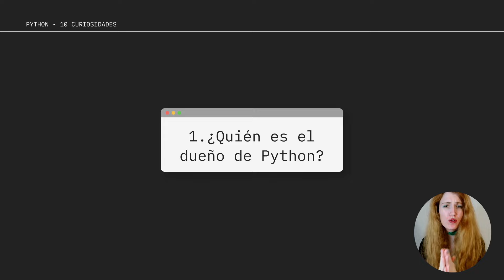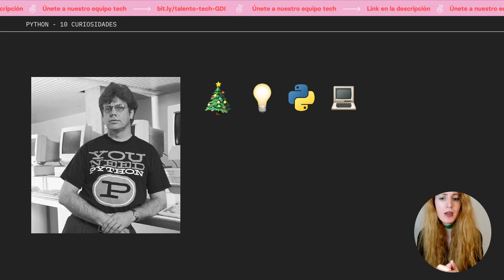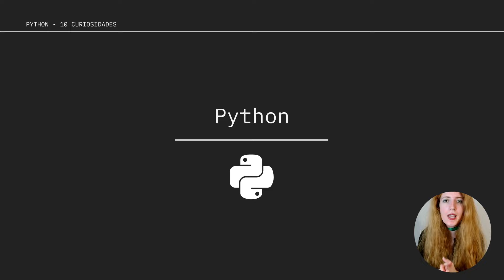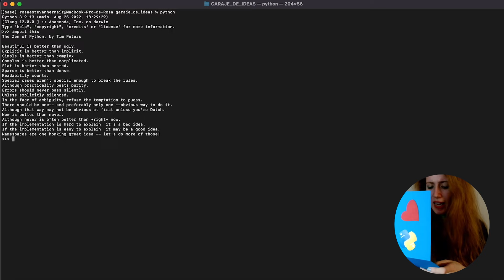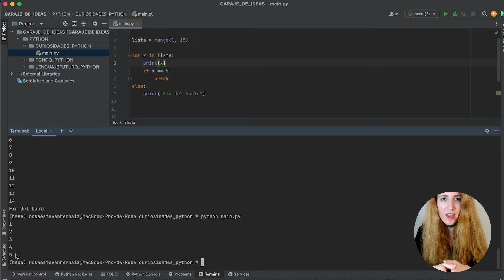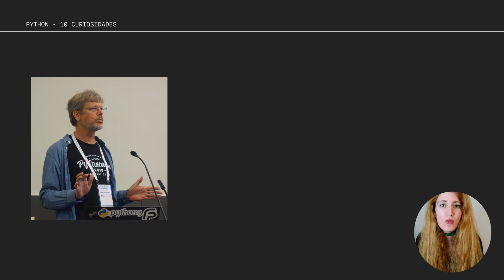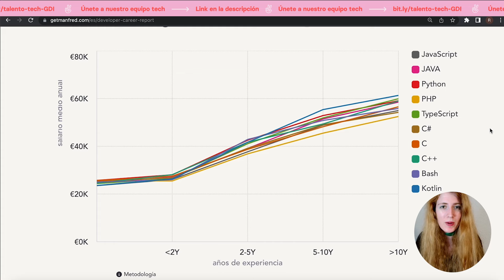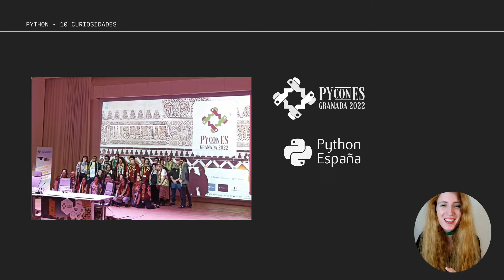10 cosas que no sabías sobre Python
En este vídeo veremos 10 curiosidades sobre Python que no sabías.

Este vídeo sobre Python fue impartido por Rosa Estevan | Emprendedora y Desarrolladora Backend